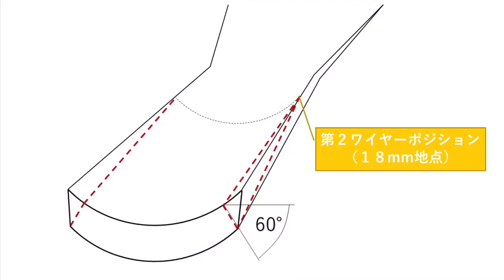ファゴットリードメイキングレッスン パート⑤ 〜初めてリード作りをするあなたのために〜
ファゴットのリードメイキングレッスン動画です♪
ディップカット後のブレードの仕上げ工程